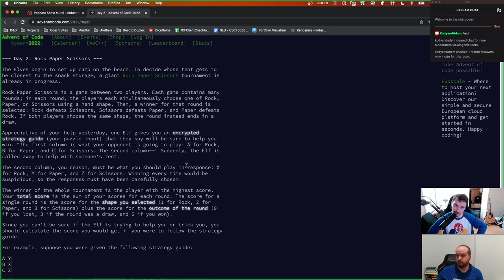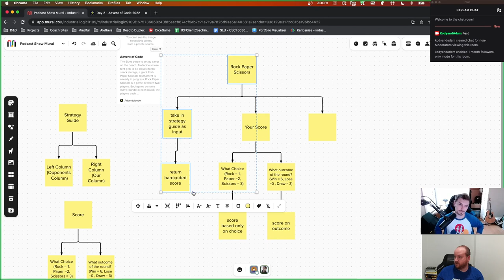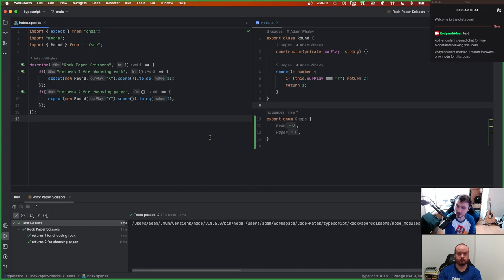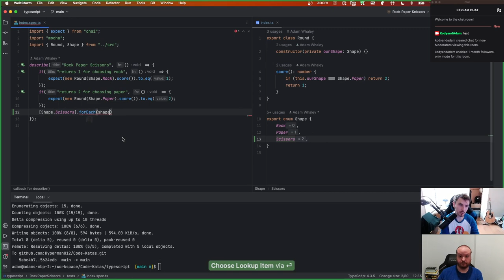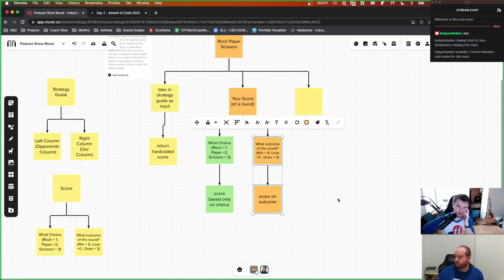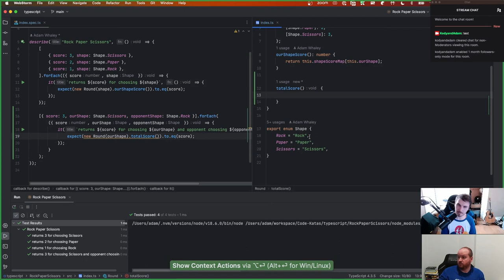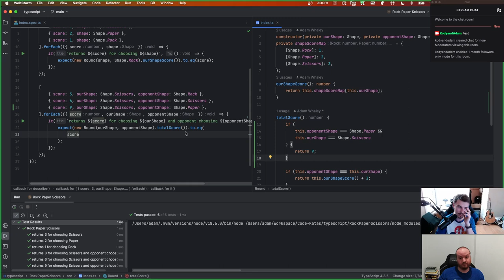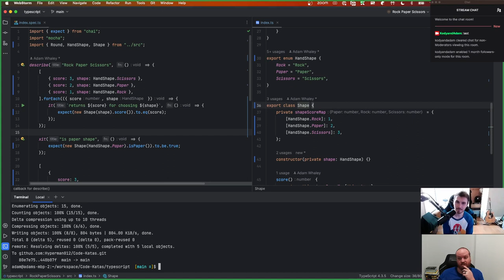Solving Rock Paper Scissors from Advent of Code 2022 Pt 1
We start on an Advent of Code in 2022! We start scoring a Rock-Paper-Scissors tournament.